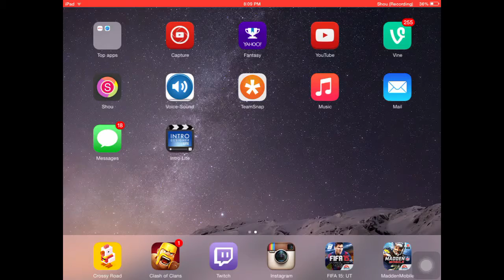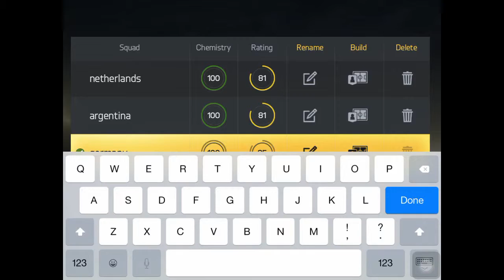Squad builders team Mercia and other